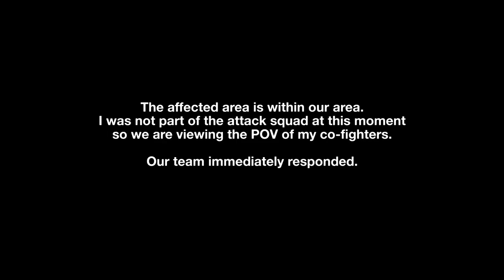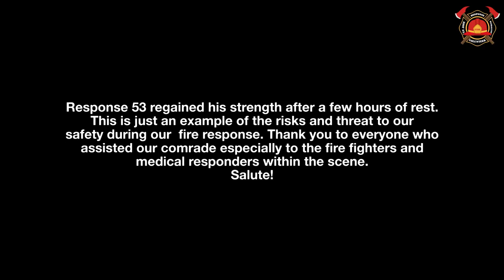10 70 1ST ALARM PANTALEON BARANGKA MANDALUYONG FEBRUARY 4, 2021 | RFV | Response Fire Volunteer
I was not part of the attack team at this fire response but Response 53 and 16 we're able to get shots for me to edit.

Response 53 experienced mild suffocation while in the fire scene and this is a well documented video on how fellow fire fighters and emergency responders saved him. Thank you for helping our fighter, salute!

Price: XS-XL (350) XXL (360) XXXL (380)
Shipping and delivery not included. Free delivery within Mandaluyong.

Location Key Tags:
February 4 Fire
Sunog February 4 2021
Metro Manila Fire
NCR Fire
Philippine Fire
Mandaluyong Fire
Sunog sa Mandaluyong
Fire Volunteer PH
Pantaleon Fire
Sunog Sa Pantaleon
Barangka Fire
Sunog Sa Barangka
Barangka Mandaluyong Fire
Sunog sa Barangka Mandaluyong